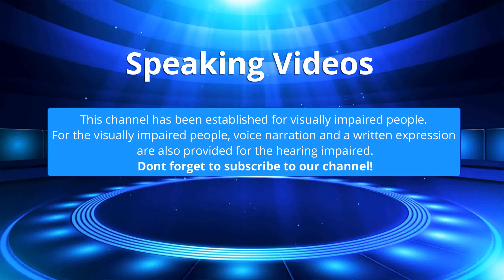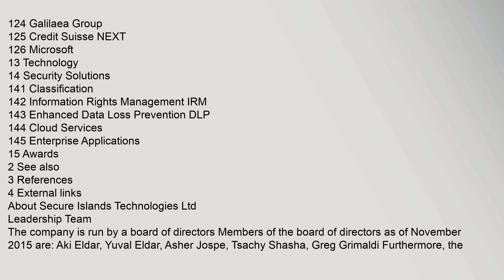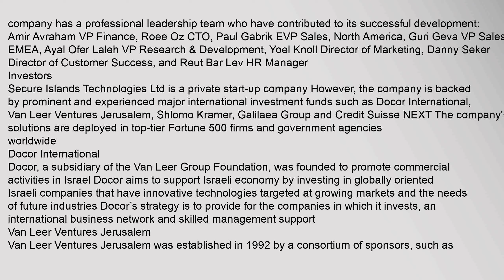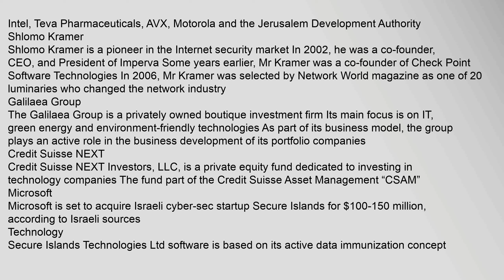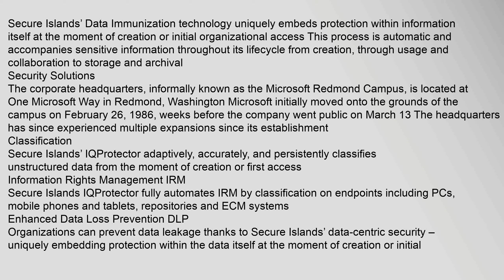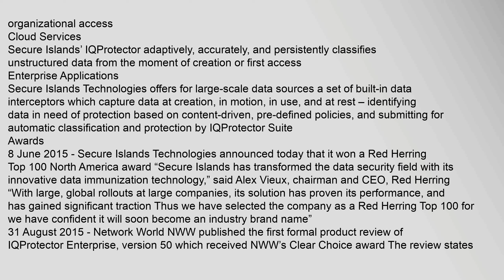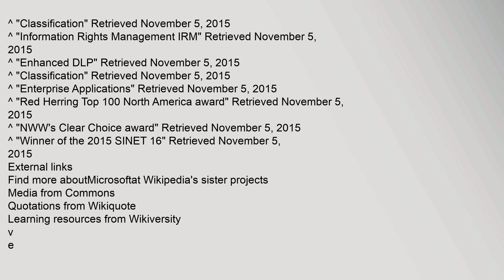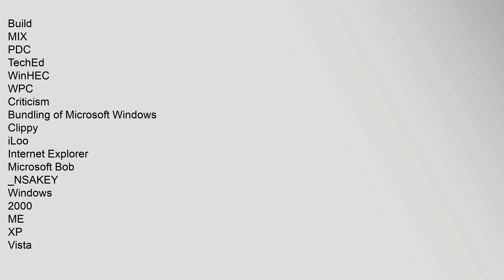Secure Islands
Secure Islands Technologies Ltd is an Israeli privately held technology company headquartered in 5 Menachem Begin Ave, Beit Dagan, that develops and markets Information Protection and Control IPC solutions1
Secure Islands Technologies Ltd was founded by two brothers Aki Eldar and Yuval Eldar in late 2006, to develop and sell advanced data security solutions The then Jerusalem-based start-up company suggested a new solution for data protection: embedding security directly in data Secure Islands builds software designed to classify sensitive information automatically based on policies outlined by an enterprise, and then to wrap it in the appropriate level of Digital rights management DRM23
In November 2015 Microsoft acquired Secure Islands Technologies Ltd for an undisclosed amount4
Contents
1 About Secure Islands Technologies Ltd
11 Leadership Team
12 Investors
121 Docor International
122 Van Leer Ventures Jerusalem
123 Shlomo Kramer
124 Galilaea Group
125 Credit Suisse NEXT
126 Microsoft
13 Technology
14 Security Solutions
141 Classification
142 Information Rights Msecure islands technologies, secure islands, microsoft secure islands, secure islands iqprotector, secure islands microsoft Secure Islands